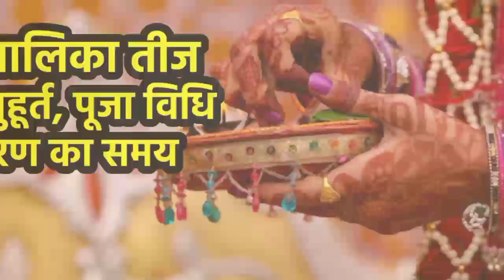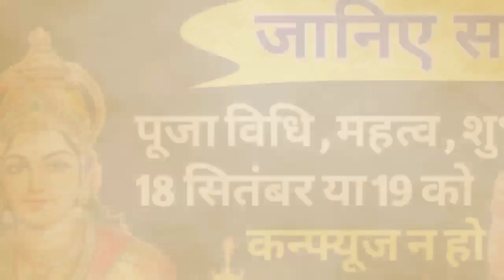Hartalika Teej Kab Hai 2023 | Teej 2023 Mein Kab Hai | Hartalika Teej 2023 Date | हरतालिका तीज कब है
Credit
Google image